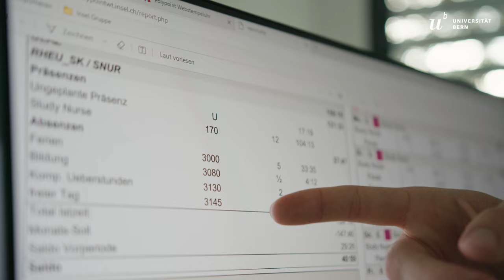Digital Transformation at the University of Bern #6: "Mindset Change" (EN)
Digitalization in focus: Dr. Sascha Tayefeh, Chief Digital Officer at the University of Bern, guides us through the key terms of digital transformation in a video series and provides a deeper understanding of some keywords of digitalization.

Topic of this video: "Mindset Change"

Discover more about digital transformation and how it shapes the University of Bern:
- the theses on the digitalisation of higher education from the «Hochschulforum Digitalisierung»